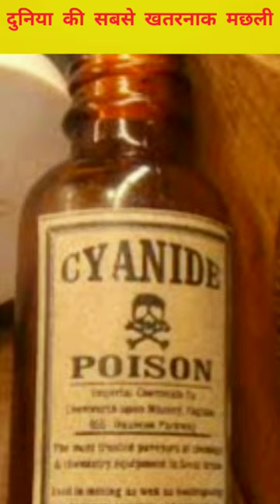दुनिया की सबसे खतरनाक मछली। इस मछली का जहर एक बार में 30 लोगों की जान ले सकती है।।